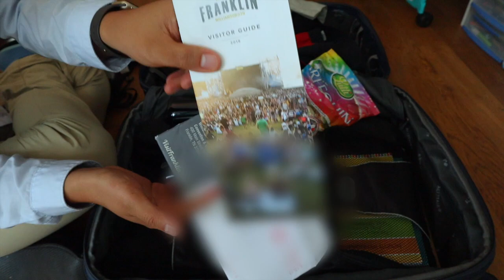MA VALISE POUR MON PREMIER VOYAGE AUX ÉTATS-UNIS | Vlog #109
Durant cette session, nous t'apporterons de la clarté pour développer une activité prospère. Suis aussi le voyage sur Instagram
Housse de voyage